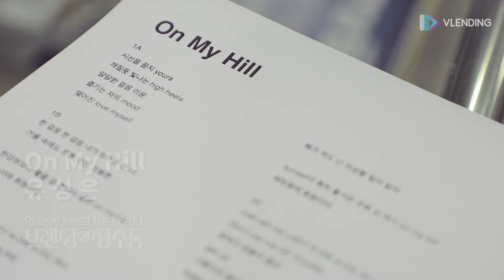[MV] 유성은 - On My Hill (녹음실 ver.) [브랜딩 인 성수동 OST Part.1 (Branding in Seongsu OST Part.1)]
브랜딩 인 성수동 OST Part. 1 ‘On My Hill – 유성은’

브랜딩의 메카, 성수동을 배경으로 까칠한 마케팅 팀장 강나언과 인턴 소은호가 불의의 키스 후 영혼체인지를 겪으며 벌어지는 일을 그린 로맨스릴러 ‘브랜딩 인 성수동 (기획: STUDIO X+U, 제작: STUDIO X+U, STUDIO VPLUS, 공동제작: 하이그라운드 /크리에이터: 최선미, 연출: 정헌수, 극본: 최선미, 전선영)’의 첫 번째 OST ‘On My Hill’이 발매되었다.

명품 보컬리스트 ‘유성은’이 참여한 ‘On My Hill’은 일렉트릭 기타와 신스의 강력한 사운드와 파워풀한 리듬이 인상적인 팝 곡이다. 소울 디바로 우뚝선 유성은이 참여하며 시원한 가창력으로 완벽하게 소화해내며 극중 주인공의 자신감 넘치고 당당한 모습을 그대로 표현해냈다.

‘Just call me LADY 누구의 누구도 아냐 Don’t call me OF YOURS’등 당당하고 자신감 넘치는 극중 주인공 강나언의 모습을 대변하는 가사는 어떠한 역경에도 굴하지 않고 자심의 힘으로 헤쳐 나가는 모습으로 힘차게 그려내고 있다.

정승환 ‘너였다면’, 폴킴 ‘있잖아’, 멜로망스 ‘짙어져’등 인상적인 OST를 다수 발표하며 사랑받은 프로듀싱 팀 1601 (정승현, 박태현)이 작곡에 참여했고, 김재환 ‘어떤날엔’, 투모로우바이투게더 ‘Your Light’, LUCY ‘찾았다’ 등 유려한 노랫말을 써 온 김호경이 작사를 맡아 또 하나의 웰메이드 OST가 탄생하였다.

[Credit]
Lyrics by 김호경
Composed by 1601 (정승현, 박태현)
Arranged by 1601 (정승현, 박태현)

Chorus 유성은
Guitar 노경환
Synthesizer 1601(정승현, 박태현)
Digital Edited by 온성윤 at CSMUSIC& Studios

Recorded by 김희재 at CSMUSIC& Studios
Mixed by 정두석 at CSMUSIC& Studios